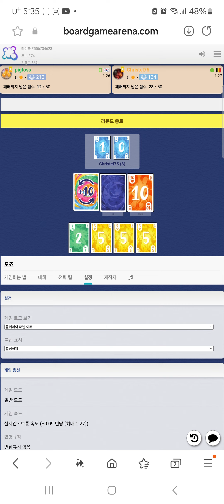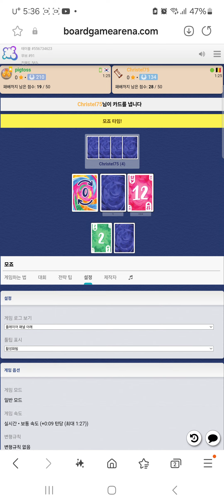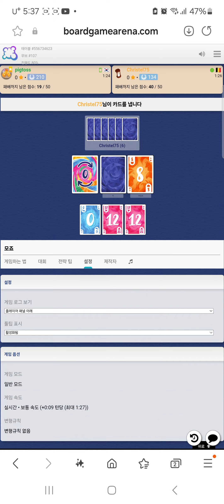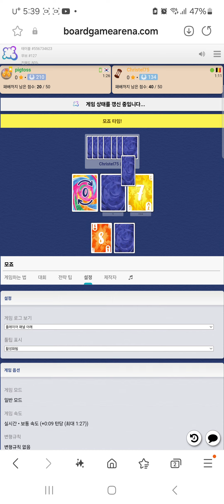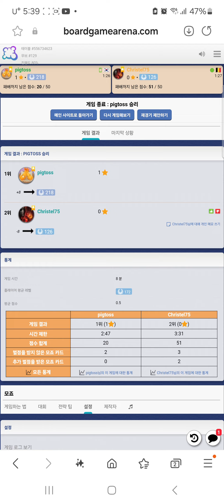Mojo(20240901) boardgame play55/ 모죠(20240901) 플레이55/ 역전 패배후 설욕전 20점 승리/ 아레나/ 2인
모죠 카드 게임입니다.

121 초보 분과 2인 게임하여 역전패 당했다가 다시 도전하여  20점으로 복수에 성공하며 승리를 하였네요.